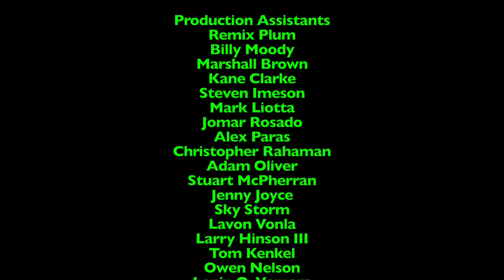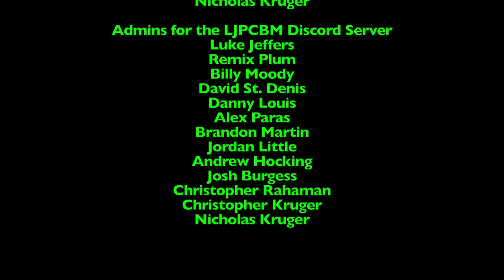Lunchtime with LJPCBM/Kwelp - Episode 535